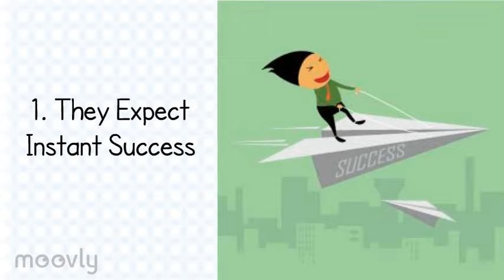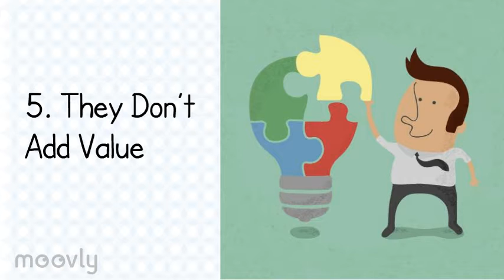How Affiliate Marketing Works (And How It Doesn't Work)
Affiliate marketing is the process of earning a commission by promoting other people’s products or services on the internet.

It’s regarded as the easiest and quickest way to make money online but some people are just not cut out for marketing on the internet. Here are 5 possible why affiliate marketing does not work for some people:.

1. They Expect Instant Success
2. They Don’t “Niche Down” Far Enough
3. People Give Up Too Soon
4. They Promote Anything and Everything
5. They Don’t Add Value

Once you know exactly how to avoid the pitfalls of affiliate marketing online, this type of business can really set you up as a profitable internet entrepreneur.